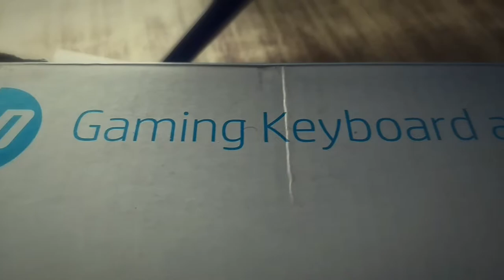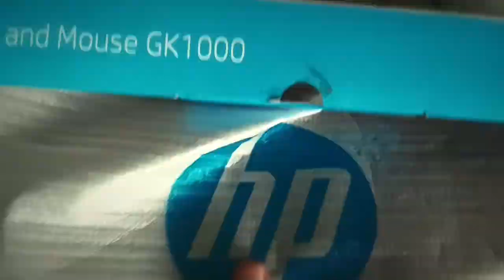HP Gaming Mouse & Keyboard Combo GK1000 🔥| Review & Unboxing In [HINDI]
HP Gaming Mouse & Keyboard Combo GK1000 Full Review Gaming Keyboard and Mouse under ₹1000

➢About This Video:- Aaj hum is Video Main HP Gaming Keyboard And Mouse Gk1000 ki Unboxing karenge aur saath hi is Hp GK1000 ka Full Installation bhi karenge aur iski Price janege

HP Gaming Keyboard & Mouse Combo

➢ Timestamps :-
00:00 Introduction
01:00 Unboxing
01:23 First Look
01:53 Review
02:36 Testing
03:13 Details
03:57 Price

● QUERIES SOLVED
○ hp gk1000 keyboard and mouse
○ hp gaming mouse and keyboard combo gk1000
○ hp keyboard and mouse
○ gaming keyboard and mouse under 1000
○ hp gk1000 review